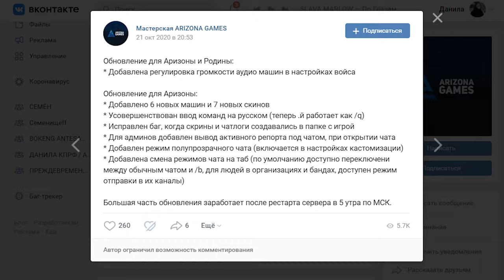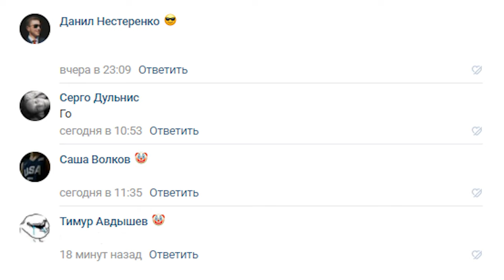ОБРАЩЕНИЕ К SC MASON! ОТПРАВЬТЕ ЕМУ! GTA SAMP.